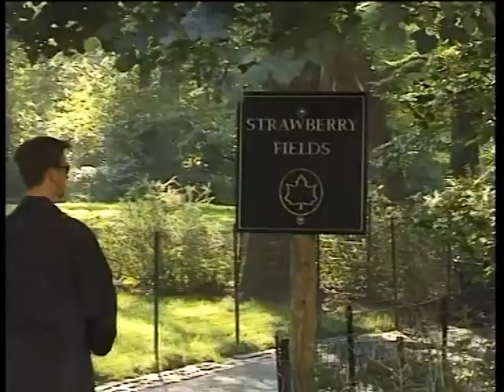IMAGINE tribute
My peace tribute. Voice clips from 8 December 1980..Jimmy Fink of WPLJ in New York
Jimmy is still broadcasting at 107.1 The Peak, WXPK-FM
Film location: Strawberry Fields and The Lake Central Park. New York